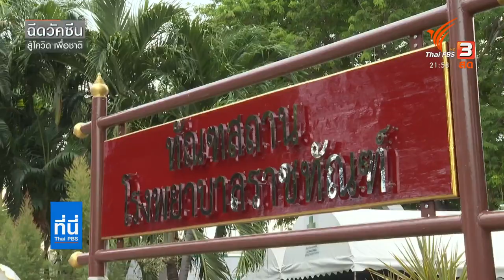กรมราชทัณฑ์ใช้แนวทาง "บับเบิ้ลแอนด์ซีล" คุมโควิด : ที่นี่ Thai PBS (13 พ.ค. 64)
ติดตามชมรายการที่นี่ Thai PBS วันพฤหัสบดีที่ 13 พฤษภาคม 2564 เวลา 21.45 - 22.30 น. ทางไทยพีบีเอส หรือรับชมย้อนหลังได้ทาง